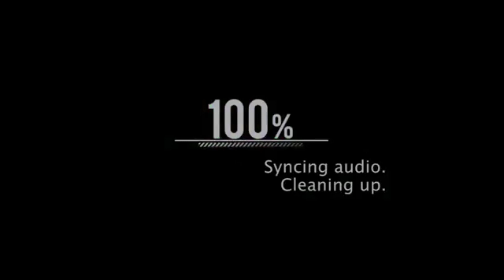🥳o noua viata pe HappyRomaniaRoleplay Live/1🥳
Tentativa de livestream citeste descrierea :)
Regulile de aur:

Acest Live poate contine un limbaj neadecvat!
Fara injuraturii sau ura risti sa fi raportat de google si sa primesti ban pe ip!
Vizionare Placuta

Daca vrei sa ma susti aici este link-ul de donati.
(donezi doar daca vrei sa ma ajuti nimeni nu este obligat sa imi dea bani!!)

Top Donatori Gamerii:
🥇Malus Dacus 20 $🥇
🥇Fane Adi 15.63 $ 🥇
🥇1Error.exe 11 $ 🥇
🥇BacBac(Sandu) 5$🥇

🥇🚓Comunitatea  România Logistic & Transport își mărește  echipa!🥇
🟥-Te-ai plictisit  să conduci singur ?🤔
🟡Te-ai săturat  de toate comunitățile fantomă? 😞
🟦Noi te așteptăm cu bratele deschise 🤗
🟥-Concursuri Săptămânale cu premii speciale(DLC,DIVERSE JOCURI) 👍
🟡‍-Staff-ul este format din oamenii capabili si maturii🧟‍
🟦-Mai multe detalii pe serverul nostru de discord!🌐
🟥𝐒𝐭𝐨𝐫𝐲 𝐓𝐢𝐦𝐞-𝐮𝐫𝐢💬
🟡𝐕𝐚𝐫𝐬𝐭𝐚 𝐦𝐢𝐧𝐢𝐦𝐚 𝐞𝐬𝐭𝐞 𝐝𝐞 𝟏𝟒 𝐚𝐧𝐢 𝐬𝐢 𝐜𝐞𝐢 𝟕 𝐚𝐧𝐢 𝐝𝐞 𝐚𝐜𝐚𝐬𝐚!!⚠️
🟦Toate cele bune si drumurii cat mai bune😍

© Copyrights Issues :

Once I have received your message and determined you are the proper owner of this content I will have it removed, no drama at all. I try to help promote their music and their social networks.
There is no need to strike us as we can sort out the issue quickly !